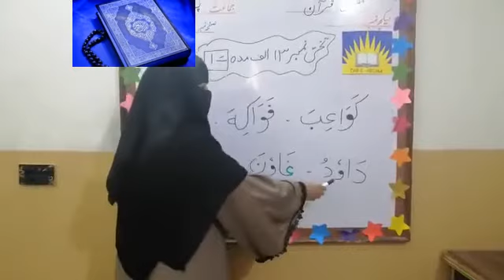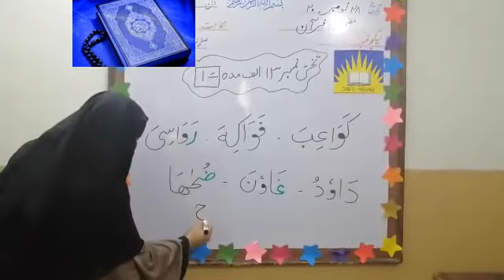Dar e Arqam schools sabzazar online classes class 0ne Quran lecture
Students are advised to learn the lesson daily. They are also welcomed to contact with Quran  teacher in case of any confusion.